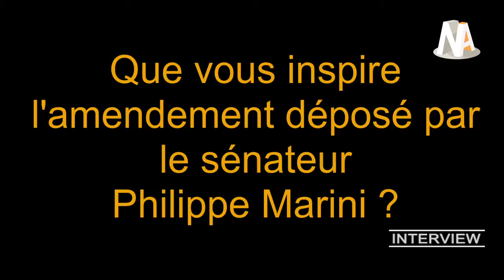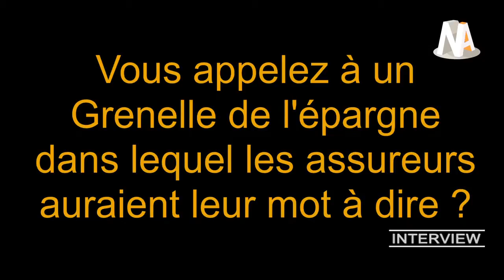Interview : Nicolas Moreau, Axa France, revient sur l'amendement Marini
Il y a quelques jours, la commission des Finances du Sénat adoptait un amendement rédigé par Philippe Marini, sénateur UMP, qui propose de taxer de façon plus légère les assurances-vie contenant des actions, mais conservées plus longtemps.

Nicolas Moreau, directeur général d'Axa France, est revenu pour News Assurances Pro sur la fiscalité en France et estime qu'un chantier incluant tous les acteurs devrait être ouvert, "pour mettre tout le monde autour d'une table".

Retrouvez cette vidéo sur News Assurances Pro (pro.news-assurances.com) et toutes les vidéos News Assurances sur News Assurances L!ve (live.news-assurances.com)